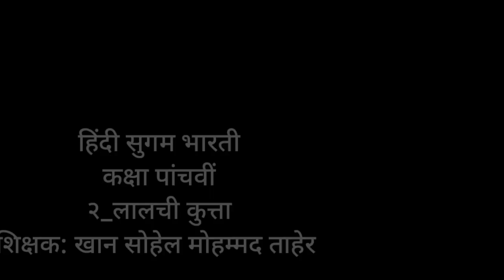5th | Hindi | Chap No 2 | लालची कुत्ता | V1 | VSchool